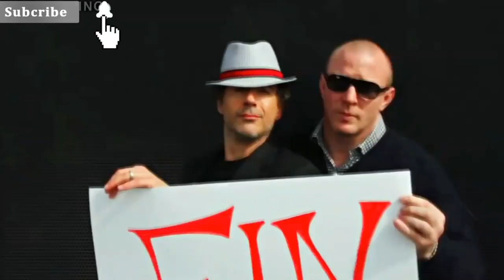Robert Downey Jr Dancing Compilation | Nachunga Aise Song: Millind Gaba Feat. Kartik Aaryan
Nachunga Aise Song: Millind Gaba Feat. Kartik Aaryan | Music MG | Asli Gold | Om Raut, Bhushan Kumar

Gulshan Kumar and T-Series presents Bhushan Kumar's "Nachunga Aise" brand new song in the voice of “Millind Gaba" featuring Kartik Aaryan as Arya. The music is composed by "Music MG" while penned by Asli Gold. Song: Nachunga Aise Singers: Millind Gaba Lyrics: Asli Gold Music: Millind Gaba (MusicMG) Music Supervision: Raj Chanana, Shivam Chanana, Sonal Chawla, Vivin Sachdeva Mixed & Mastered: Eric Pillai @future sound of Bombay Music Label: T-Series Featuring Kartik Aaryan as Arya Created By: Om Raut Production House: - Retrophiles Producers: - Om Raut , Rajesh Nair, Prasad Sutar Associate Producer :- Shraddha Shrikant Ghanekar Choreographer : Bosco Caesar DOP: Karthik Palani Production Designer :- Nishant Jogdand Editor: Ashish Mhatre & Apurva Motiwale Sahai Line Producer :- Ravi Mankhame Unit Production Manager :- Yash Biyani 1st AD :- Tejas Arya 2nd AD :- Shantanu Sivan Assistant Director- Aaditya Nair,Prajakta Shivadas Dharmadhikari Associate Choreographer :- Augustus Pereira Assistant Choreographer - Ankan Sen, Sahil Khan Performance Capture - Centroid India Performance Capture Producer - Philip Stilgoe Performance Capture Supervisor - Parth Shah Production Assistant- Kiran Mishra DI :- Jayadev tiruveaipati - NY DI-wala Packaging -Splice Studioz - Abhishek Manjrekar, Hiren Shanischara CGI:- TME-FX (Trishul Media) CGI Team: BINOY S, Abhijeet Lamture Unreal Engine Team : Behram Patel, Manoj Raj Madhiazagan Previz and camera team : Siddhiqi Shafiullah Teaser and Promo: Himanshu Mishra CGI Production: G Shruti , Neha Sharma